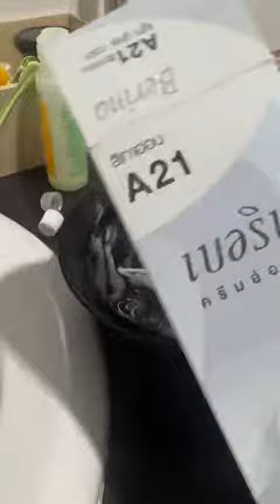diy มาทำสีผมกับจอย ครัวกากๆของจอย diyhair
diy